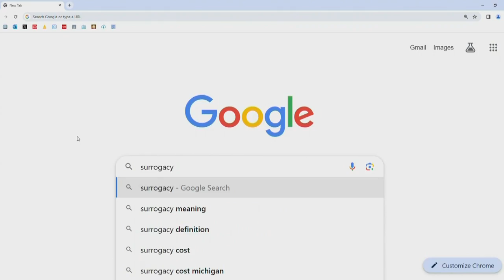Michigan's surrogacy ban could end soon: Proposed bills aim to modernize state laws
When you google "surrogacy," the first result that pops up from Yale Medicine, defines it as a process in which a person carries the fetus of another person or couple. It also tells you that a legal contract is required for the practice.

If you're in Michigan when you make that search, however, you're out of luck. Surrogacy contracts are a misdemeanor in the state, with a penalty of up to a $10,000 fine and a year in prison.